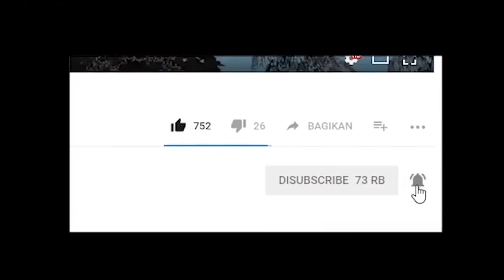PERSIAPAN MEREBUT DAERAH KEKUASAAN !!! - GTA SA DYOM ELITE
🌟GTA SA DYOM ELITE🌟🤛🤛🤛🤛🤛🤛🤛🤛🤛🤛🤛🤛🤛🤛🤛🤛🤛🤛🤛🤛🤛